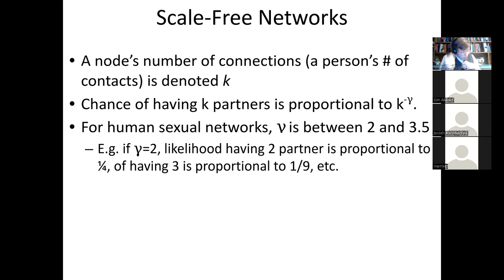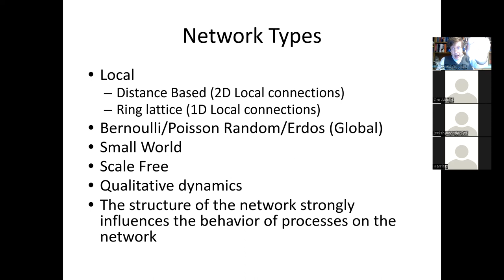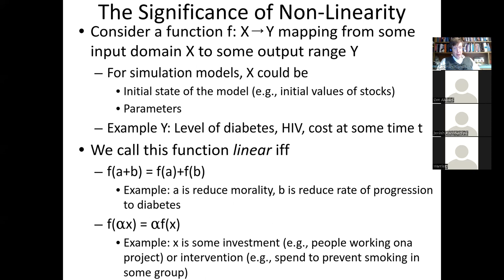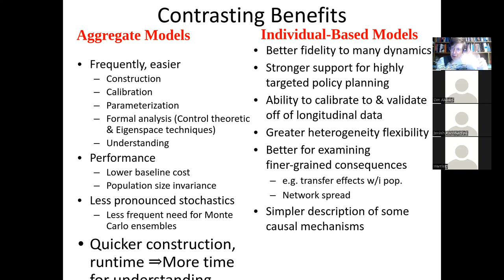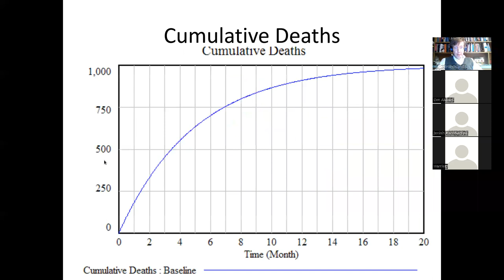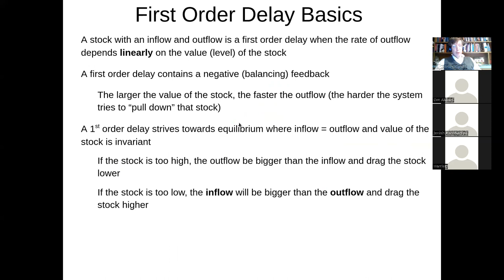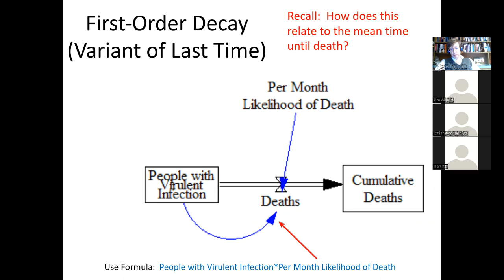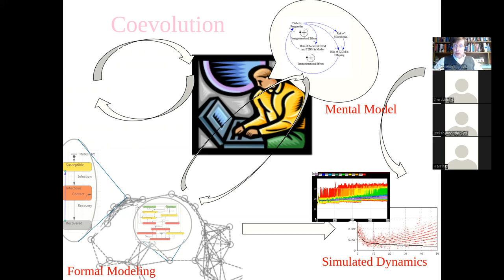CMPT 394 Simulation Principles Exam T2 2022-2023 Part 2: Review Part B